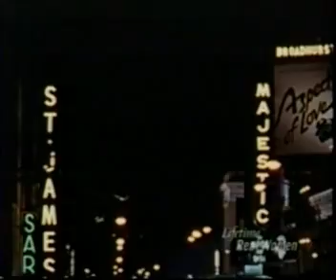Alyssa Milano on Lifetime Intimate Portrait - Part One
Back by popular demand, it's Alyssa Milano's Lifetime Intimate Portrait! This is Part One of Five.  (Lifetime Productions, Inc. 2003.  The Greif Company.